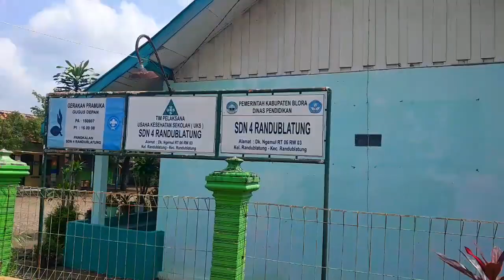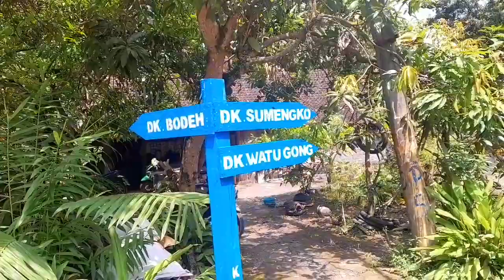KE MALL ❌️,,KEHUTAN ✅️ ‼️HIBURAN SAAT MUDIK (PESONA HUTAN KAYU JATI)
Hiburan dikampung saat mudik lebaran